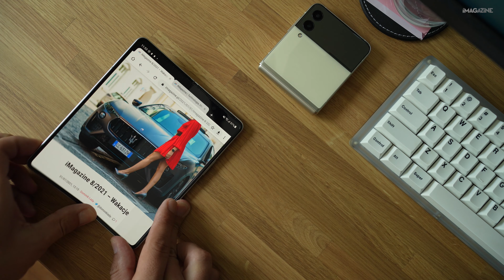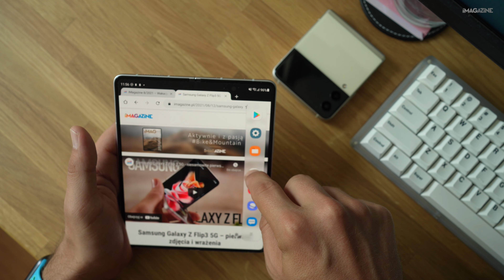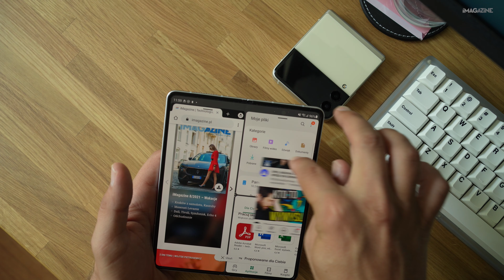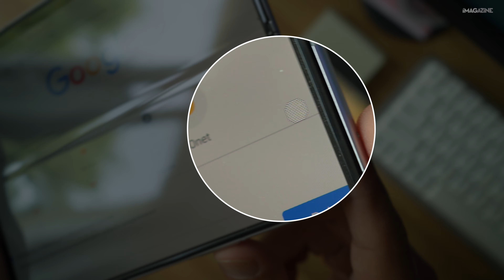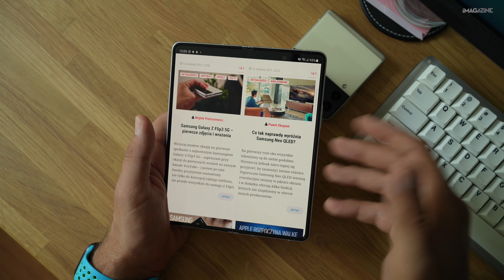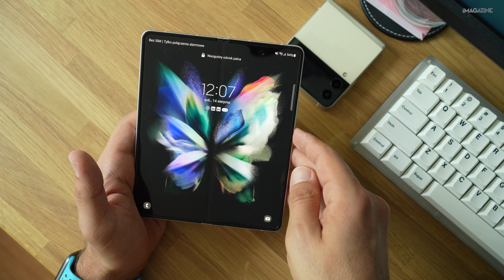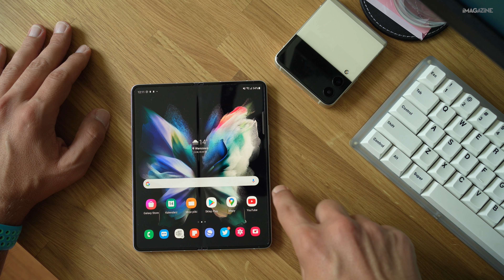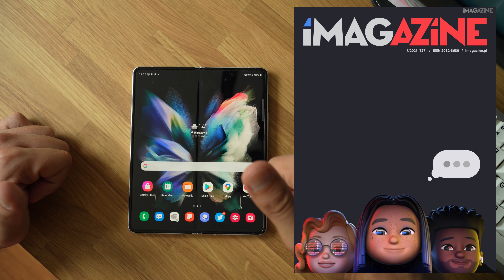Porozmawiajmy o Samsung Galaxy Z Fold3 5G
Galaxy Watch4 i Galaxy Watch4 Classic – nowe wrażenia z użytkowania smartwatchy

Sprzęt:
- Sony A7C
- Sony ECM-B1M
- Rode PodMic
- Rode VideoMic
- Rode Wireless Go II
- Sony FE 35 mm f/1.8
- Sony FE 20 mm f/1.8
- Sony FE 28 mm f/2.0
- Blue Compass